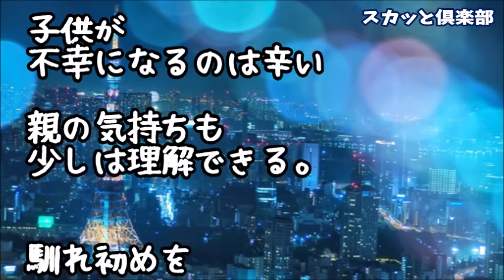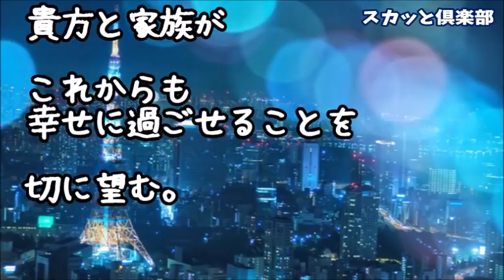【修羅場】元嫁に不倫されて離婚！地元を離れて東京に行き職と住む場所見つけて一生独身と考えてた俺が、2年目に引っ越ししようと不動産尋ねたらそこで間男の元嫁が働いてて…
【修羅場】ウチにいる2匹の猫は夫の元嫁が拾ってきた猫だが誰にも懐かず、離婚の際は元嫁も引き取りを拒否…で、猫好きの私はそんな猫達を観察してたんだがある事に気づいた！なんと猫達は…

【修羅場】離婚し息子を引き取った元嫁が亡くなった→元義父「引き取ってくれないか？」俺「息子はいいが、血の繋がってない妹（再婚相手の子）は抵抗がある」息子「妹とは離れない…」俺「…」

【修羅場】元嫁は不倫相手と再婚する気満々だったのであっさり離婚→で、養育費の振り込みをやめたら元嫁から電話「どういうことなの！もう子供に会わせない！」俺「あのさ実は俺…」

●引用元
▽記事